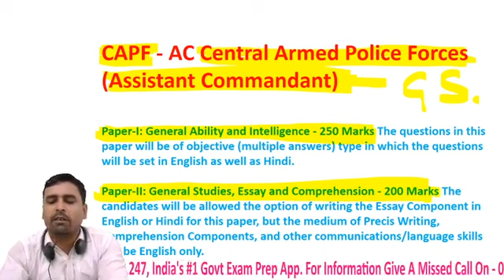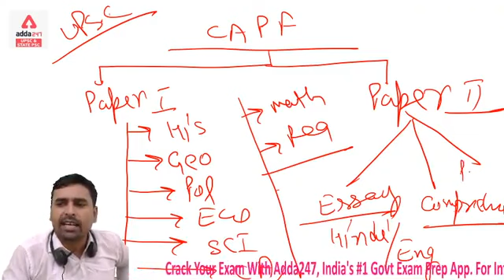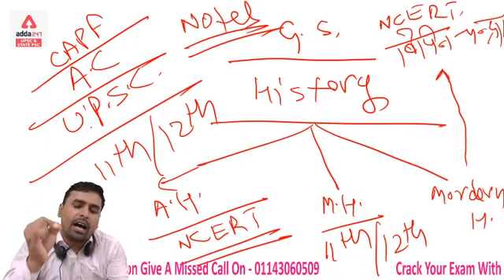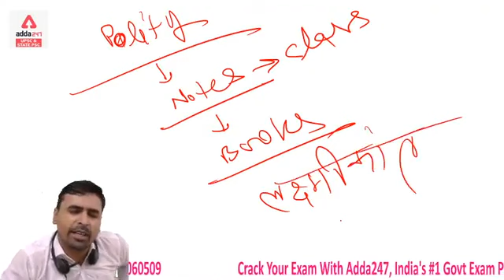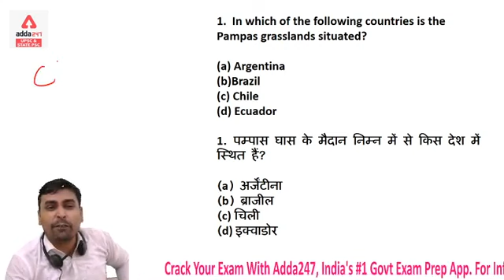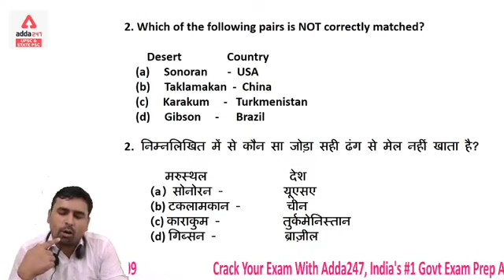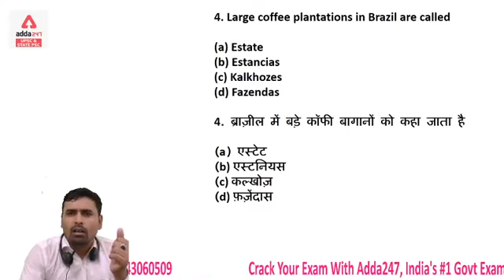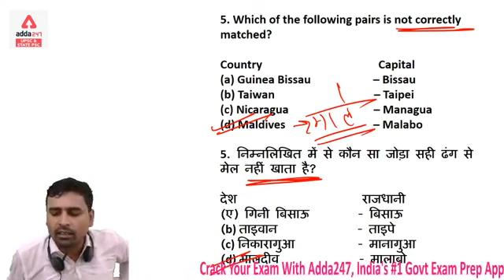अबकी बार CAPF में GS पार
Get PDF File: -
Special Paid Batch for You: -
More Offers for You: -
100% Money Back On Selection
We PAY If You Get Selected
AddaKaamyaabiKa
**Conditions Apply

Playlist Link: -
Important Links: -
Defence Adda247 Live Classes Schedule: -
08:00 AM - CAPF (AC) 2020_General Science
09:00 AM - All Defence Exams_ Advance Maths
10:00 AM - CAPF (AC) 2020_English
11:00 AM - CAPF (AC) 2020_General Knowledge
02:00 PM - DRDO (MTS) _General Studies
03:00 PM - DRDO (MTS) _Reasoning
06:15 PM - AFCAT (2) 2020 _English
07:15 PM - AFCAT (2) 2020 _GS
08:00 PM - AFCAT | CDS | INET | CAPF_Maths